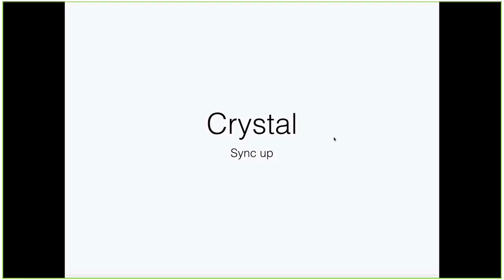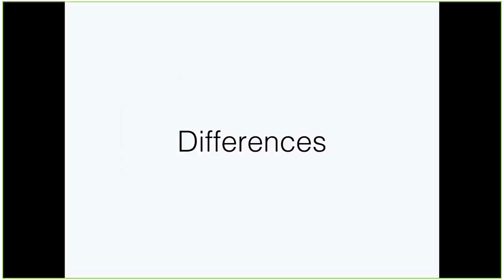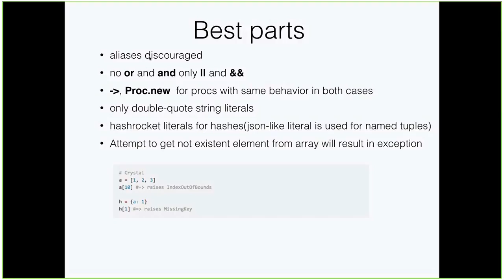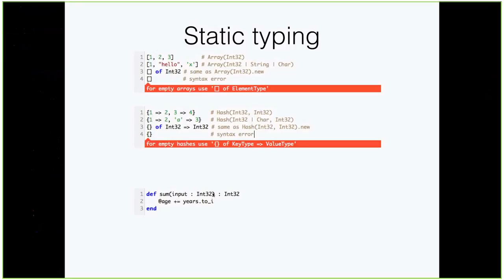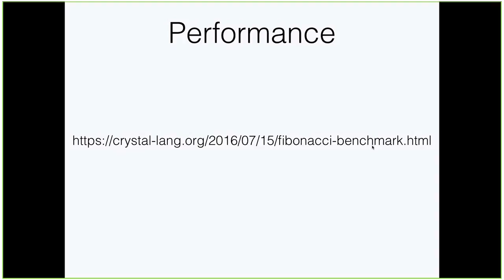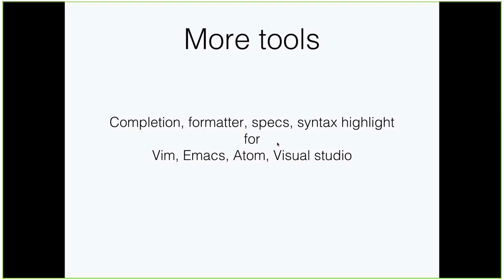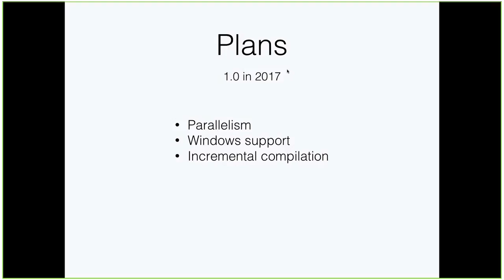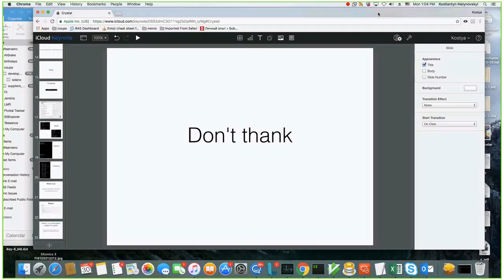Crystal by Kostiantyn Malynovskyi (Ukr)